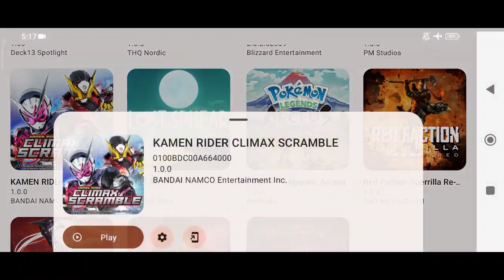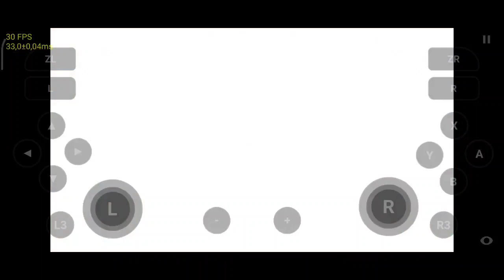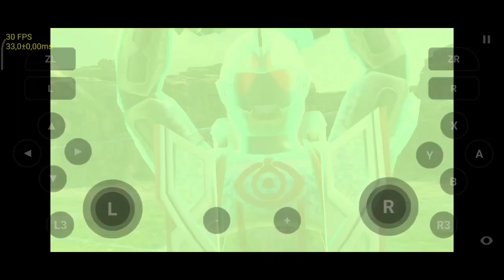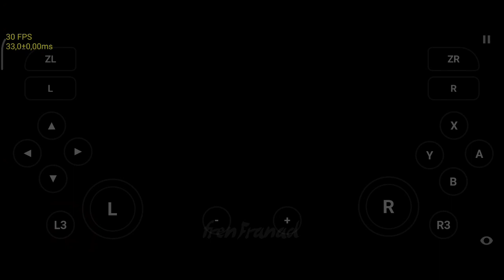Kamen Rider: Climax Scramble (Switch) Skyline Edge Emulator Android v58 Game Test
Skyline Emulator Game Test

My Device

info
Game Title: Kamen Rider: Climax Scramble

Genre: Fighting

Release Year: 2018